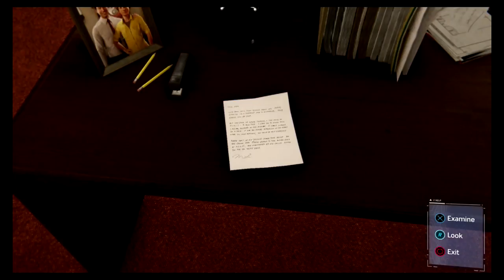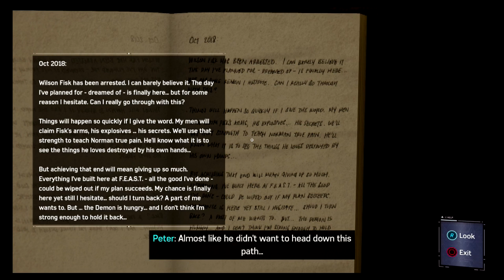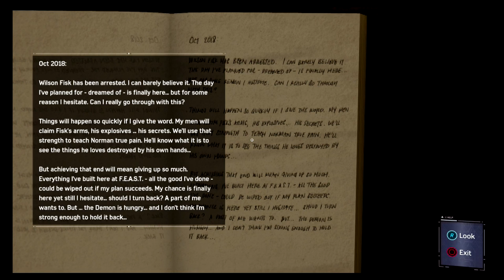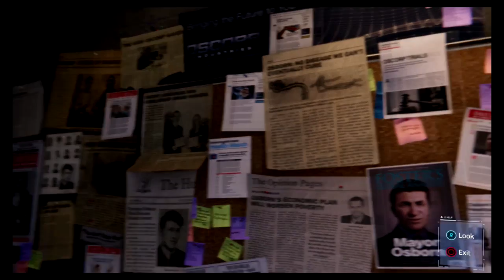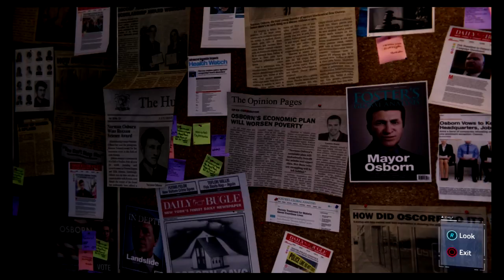Spider-Man - Part 24 Didn't See That